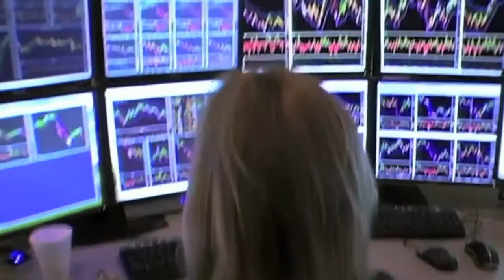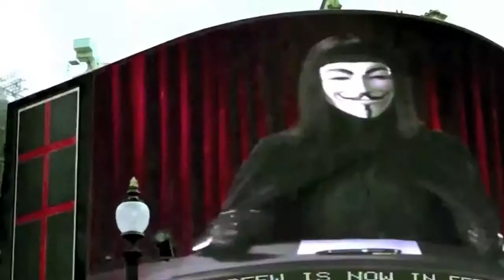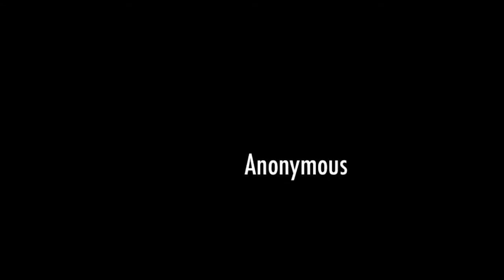Anonymous Viva la Revolution! ♥ You are the 99% Wake up!